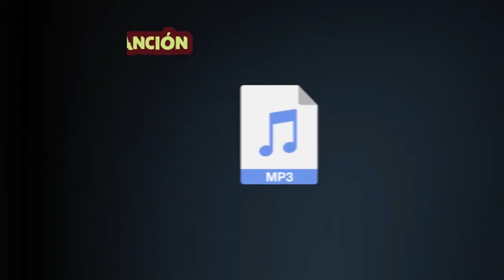¿Cómo sonaría "STING — SHAPE OF MY HEART" en Español? (Cover Latino) Adaptación / Fandub